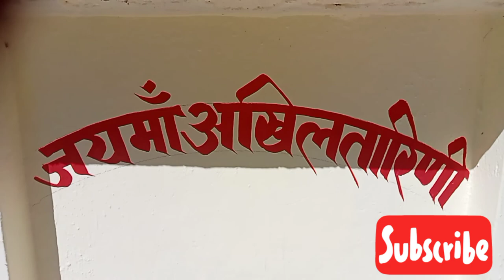नवरात्र में माता रानी के दर्शन और कन्या पूजन//बहन ने कितनी अच्छी कविता बोली 👌//@NirmalaNegiVlog